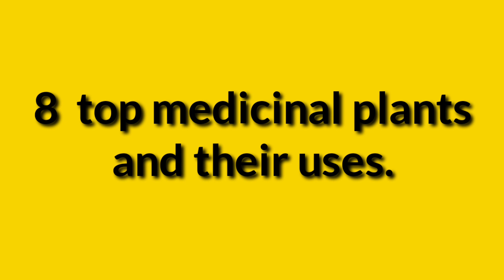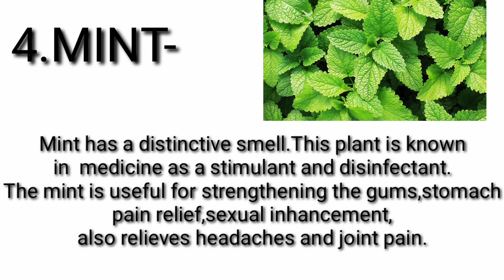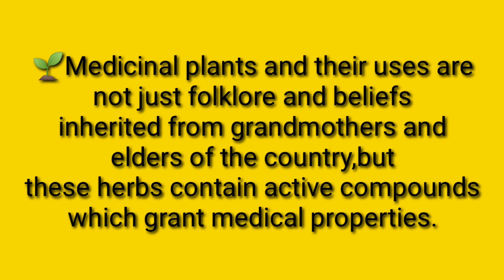8 best medicinal plants/herbal medicine/daisy p76